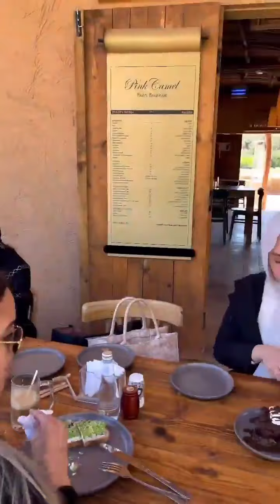Nelydia Senrose || Kembara Arab Saudi Dari Tabuk Ke Al Ula